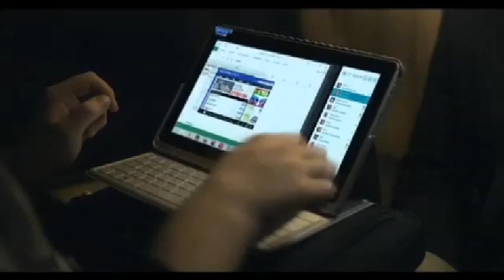Mary Yap: Language not a barrier to me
Attempting to break the language barrier, Deputy Education Minister Mary Yap Kain Ching says her inability to communicate in Mandarin will not stop her from dealing with issues in the Chinese education system.